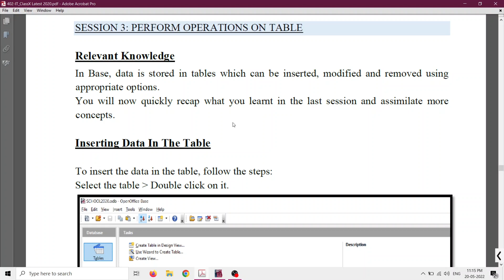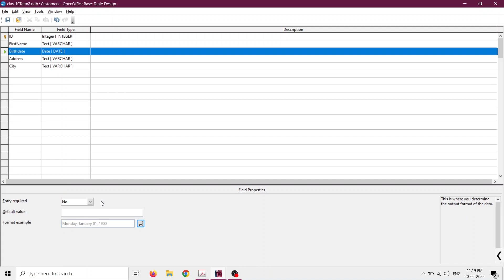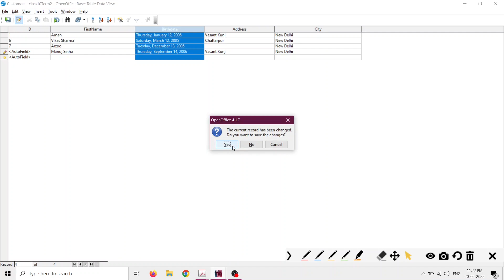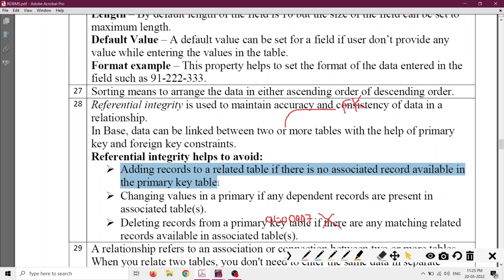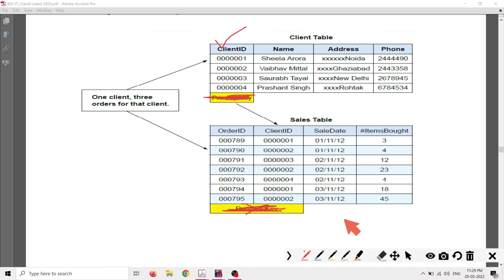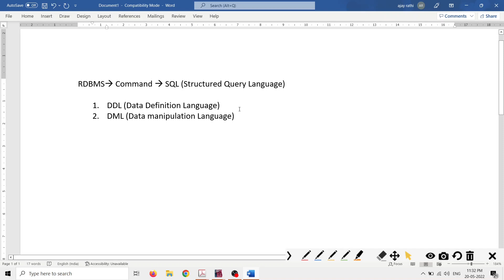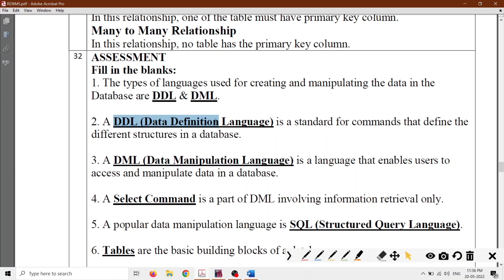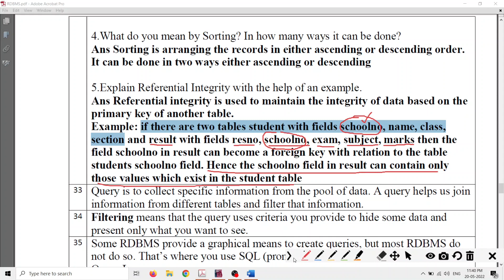RDBMS Session 3 | Information Technology Class 10 CBSE. GET 25 OUT OF 25 IN TERM-2 EXAM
This is Unit-3 (Session:3) of the syllabus that will be asked in CBSE Term-2 Exam.